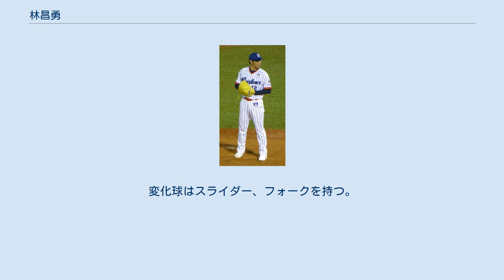林昌勇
林 昌勇（イム・チャンヨン、韓国語: 임창용、1976年6月4日 - ）は、大韓民国の全羅南道光州広域市出身の元プロ野球選手（投手）。
右投右打。
 光州眞興（ジンフン）高校の時は4番打者で、 光州地域の高校予選では、後でメジャーリーガーとして活躍した徐在応と金炳賢から本塁打を打ったことがある。
 1995年、ヘテ・タイガースに入団。
ヘテでは中日に移籍した宣銅烈の後を継いで抑えとして起用され、1996年、1997年の連覇に貢献。
 1998年には最優秀救援投手のタイトルを獲得するなど、早くから投手陣の主軸になった。
 1998年オフに梁埈赫（ヤン・ジュンヒョク）、黄斗聖、郭採鎭との3対1の交換トレードで三星ライオンズに移籍。
 移籍1年目の1999年には71試合130イニング以上を投げ、最優秀防御率のタイトルを獲得している。
 1999年シーズンは、どういう場面でもいざとなればマウンドに呼び出されると言われるほど登板過多気味だった。
このため、親会社の三星電子製の携帯電話のブランド名でもある「エニ・コール（Any Call）」という別名がついた。
 2000年のシドニーオリンピック野球韓国代表として出場して銅メダルを獲得し、兵役で現役服務を免除された。
 2001年から先発に転向、2002年シーズンには17勝を挙げて韓国シリーズ優勝にも貢献している。
このシーズンオフにはメジャー移籍を目論み、ポスティングシステムでの入札を受けたが提示された入札額が50万ドル と低額であったことに球団側が難色を示し破談となった。
同年オフ、今度はFA権を行使して日本球界に絞った海外移籍を目指したがこれも失敗し、最後には三星と再契約をした。
かねてから海外移籍願望が強い選手だった。
 2004年には東北楽天ゴールデンイーグルスや福岡ソフトバンクホークスに2002年のビデオを送るなどしたものの契約には至らなかった。
メジャーとも交渉を行ったものの、これも思ったように進まず、結局三星と2年契約を結び残留。
この際に母親が三星側との契約拒否とメジャーとの契約を一方的に表明するなどして大きな話題になってしまった。
2004年からはチーム事情で再び抑えに戻されることになった。
 2005年から登板過多による疲れの累積で肘を故障、成績が下降線をたどる。
この時期は、じん帯故障の他にも球界でも屈指の5億ウォン（約5000万円）という高年俸や海外移籍を巡る球団との対立などで、野球に集中できず不本意な成績が続いた。
その間、チームは宣銅烈監督の下で呉昇桓（オ・スンファン）が絶対的な守護神として定着、強力な投手陣を軸にする投手力のチームに変貌、かつてのような存在感はすっかり失われていた。
10月にはトミー・ジョン手術を受けたため、翌2006年シーズンの登板数はわずか1試合のみであった。
 2007年シーズン終了後、三星から事実上の戦力外となったことを機に、再び日本球界を目指す。
NPBの各球団に売り込みをかけた結果、年明けの2008年に東京ヤクルトスワローズと2年契約（3年目以降は球団オプション、推定年俸30万ドル + 出来高、2年目推定50万ドル + 出来高）を結び入団が決まった。
 春季キャンプで監督の高田繁は韓国球界での林の実績を認め、スロー調整を認めた。
これが功を奏し、オープン戦で150キロの投球を見せ、肘への不安を解消した。
シーズン当初はセットアッパーの役割を期待されたが、抑えを務める予定だった五十嵐亮太が故障で離脱したため、抑えを務める。
五十嵐が復帰し中継ぎの押本健彦と松岡健一も安定した投球内容を続け、この年の試合の終盤は五十嵐→松岡→押本→林昌勇というリレーがスワローズの勝利の方程式として確立された。
9月4日の対中日ドラゴンズ戦でシーズン30セーブを記録。
日本デビュー初年度に30セーブ以上を挙げたのは、1990年の与田剛、2000年のエディ・ギャラード以来、歴代3人目。
しかし、この頃から疲労が蓄積して調子を崩し、9月17日には登録抹消となり、10月まで復帰できなかった。
10月8日の対横浜ベイスターズ戦で、日韓通算200セーブを達成する。
北京オリンピックの出場に前向きだったが、薬物違反が...